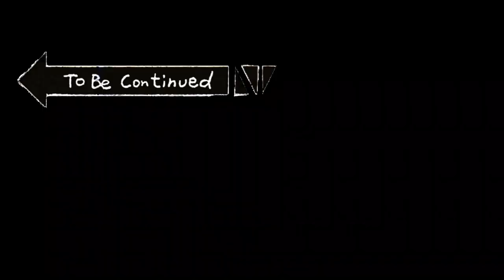Não tem Guarda Roupa Vlog #1 Paula Leticia